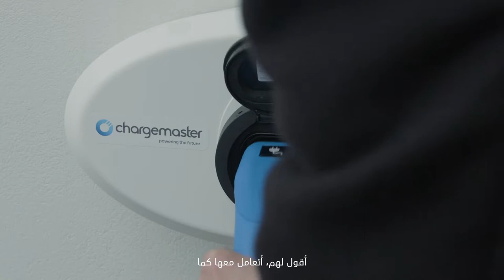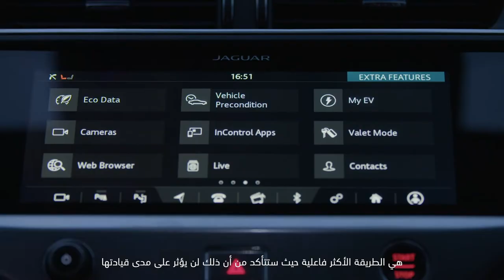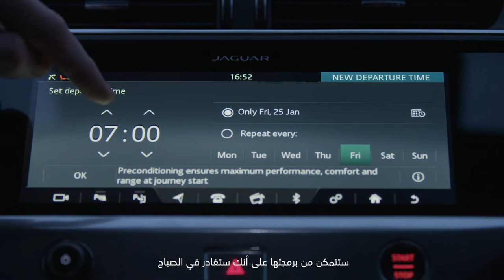Jaguar I-PACE | Living with an EV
Product Manager Giles Lenthall takes Motoring Journalist Jonny Smith through the technology and performance of the All-Electric Jaguar I-PACE, discussing how to make the most your electric vehicle, including how to maximise the driving range per charge.

The All-Electric Jaguar I-PACE: World Car of the Year 2019, World Car Design of the Year 2019 and World Green Car 2019.

يقوم مدير المنتج جايلز لينثال باستعراض تقنيات وأداء سيارة
الكهربائية بالكامل  I-PACE جاكوار
 مع الصحفي المتخصص في أخبار السيارات جوني سميث، حيث يستعرضان ما تحتاج معرفته عند امتلاك سيارة كهربائية للحصول على تجربة امتلاك مثالية، بما فيها كيفية زيادة مسافة القيادة بعد الشحن

 – السيارة الحائزة على جوائز سيارة العام، والسيارة ذات التصميم الأجمل، والسيارة الأكثر صداقةً للبيئة لعام 2019